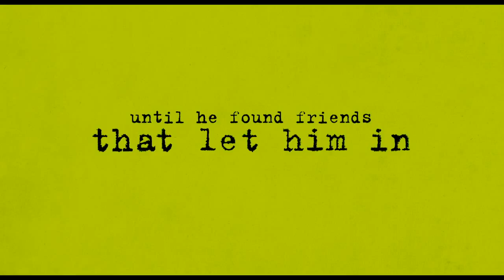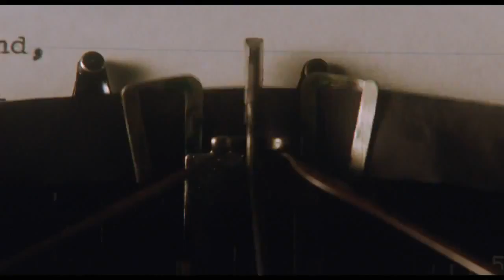The Perks of Being a Wallflower Official Trailer HD (2012) - Emma Watson Movie HD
The Perks of Being a Wallflower Official Trailer #1 (2012) - Emma Watson Movie HD

An introvert freshman is taken under the wings of two seniors who welcome him to the real world.